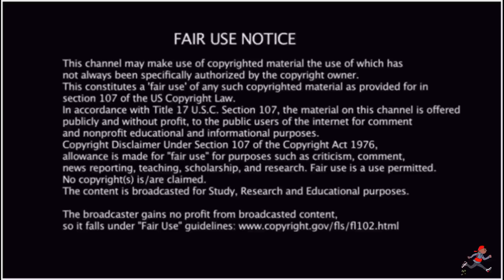mostly BTS ROASTING each other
EP215 Smokey Approved S.Korea- American Rapper First Time - mostly BTS ROASTING each other